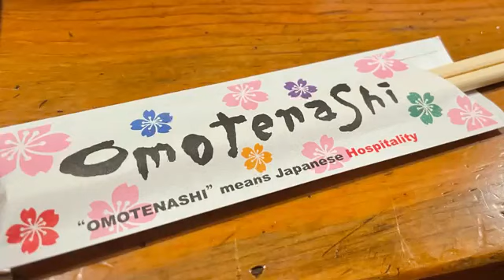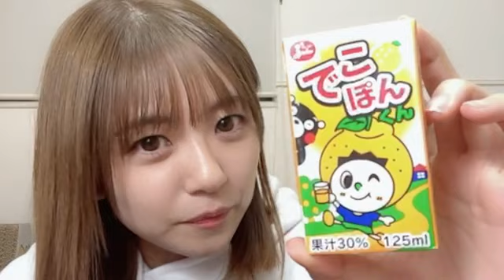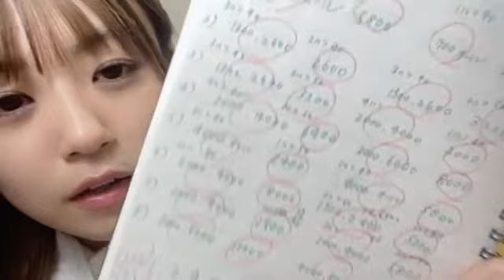2023年03月04日2023年03月04日23時11分26秒 たけやま3.5 ひなほのゆる部屋。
～本日のカラオケタイム～

【SHOWROOM】たけやま3.5 ひなほのゆる部屋。
(毎日22:30頃に配信中です～)